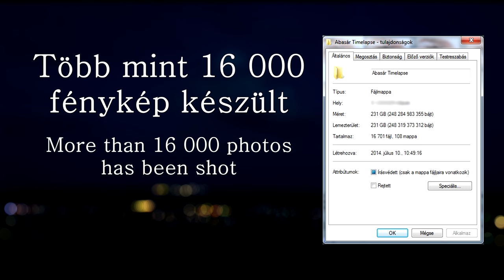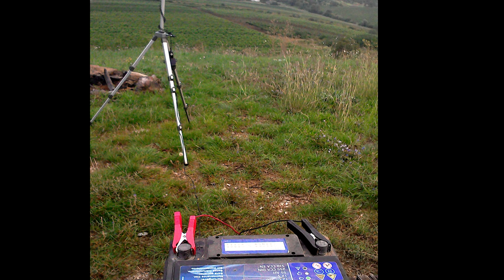Abasár TimeLapse 2014 Nyár / Summer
Abasár egy kis falu Gyöngyös mellett a Sár-hegy lábánál. A videó Abasár jellegzetességeit és látványosságait mutatja be. Ez egy TimeLapse videó, azaz több órányi felvétel játszódik le csupán néhány másodperc alatt.

Abasár is a little village close to Gyöngyös, beside the Sár-hegy (Sár-hill). This video shows the view of Abasár village. It is a TimeLapse video, so more hours of recording takes place only in a few seconds.